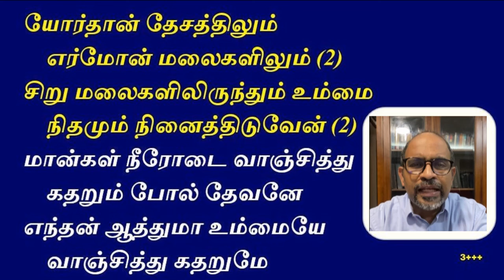மான்கள் நீரோடை வாஞ்சித்து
கதறும் போல் தேவனே
எந்தன் ஆத்துமா உம்மையே
    வாஞ்சித்து கதறுமே

தஞ்சமே நீர் அடைக்கலம் நீர்
    கோட்டையும் நீர் என்றும் காப்பீர் (2)

1. தேவன் மேல் ஆத்துமமே
        தாகமாய் இருக்கிறது (2)
    தேவனின் சந்நிதியில் நின்றிட
        ஆத்துமா வாஞ்சிக்குதே (2) - மான்கள்

2. ஆத்துமா கலங்குவதேன்
        நேசரை நினைத்திடுவாய் (2)
    அவரின் இரட்சிப்பினால் தினமும்
        துதித்து போற்றிடுவாய் (2) - மான்கள்

3. யோர்தான் தேசத்திலும்
        எர்மோன் மலைகளிலும் (2)
    சிறு மலைகளிலிருந்தும் உம்மை
        நிதமும் நினைத்திடுவேன் (2) - மான்கள்